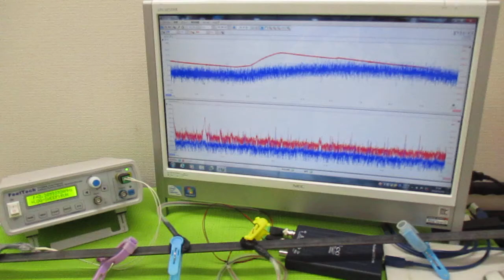音と超音波の組み合わせを利用した超音波制御技術